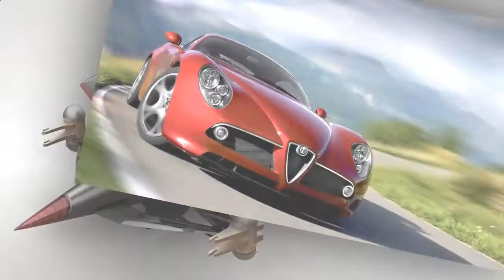best suv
Enjoy the best cars!